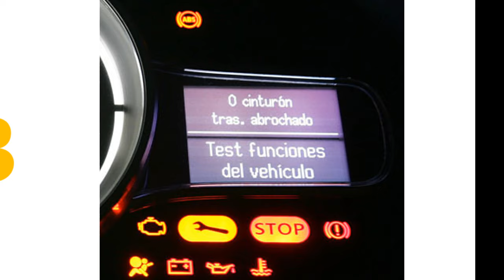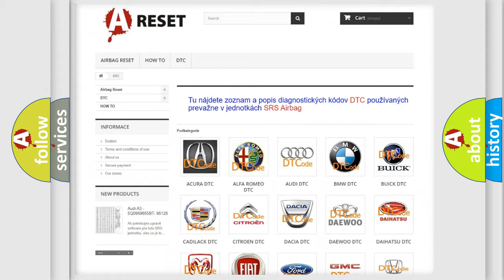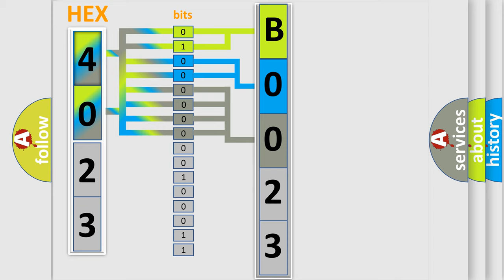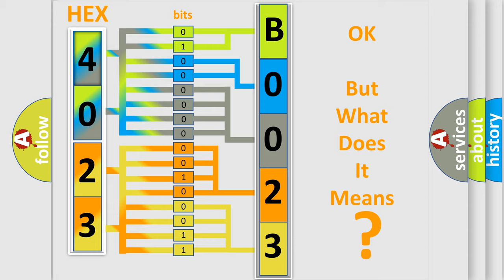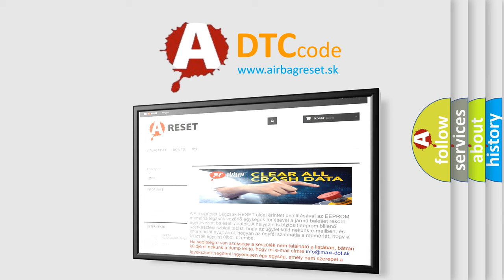DTC GMC B0023-02 second Short Explanation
Contents:
0:21 Basic DTC analysis according to OBD2 protocol standard.
1:48 Insight into programming
2:58 A diagnostically understandable description of the Diagnostic Trouble Code
3:05 Basic error definition

Make:
Code:
B0023 02
Definition:
ECT Circuit Range or Performance Problem
Cause: